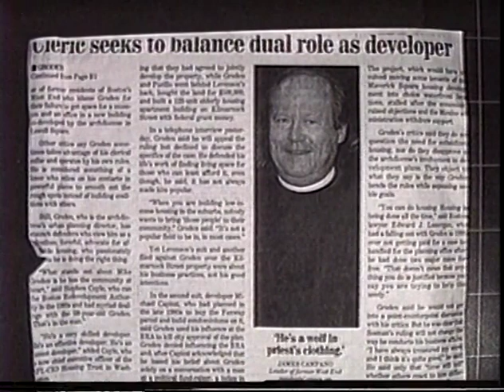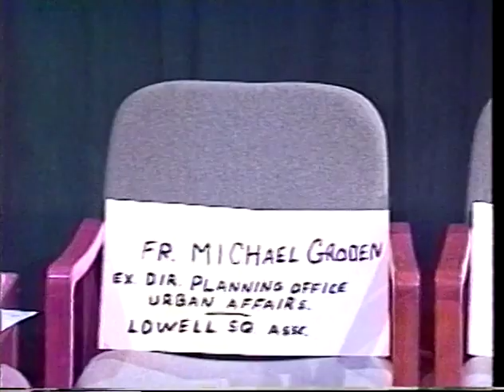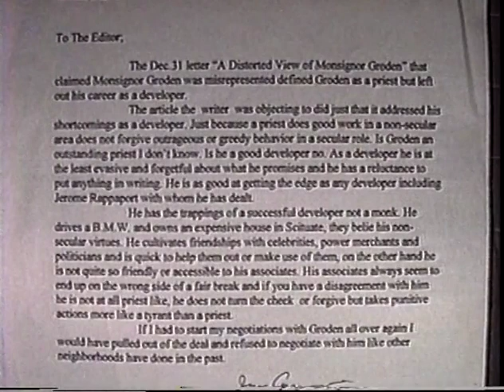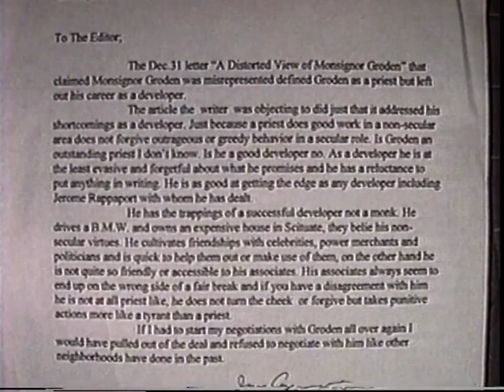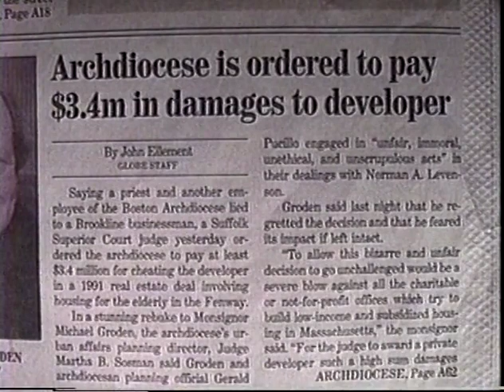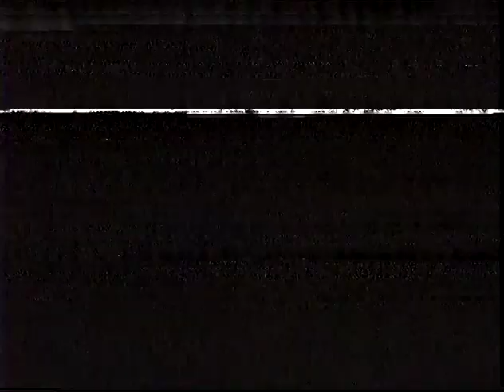West End Place Litigation—Phil Privatera (AV0001 WEVN M 111 S111)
Guest:
Frank Privitera, Jr, Attorney
Phillip Privitera, Attorney

Topic:
Lowell Square-West End Place Litigation